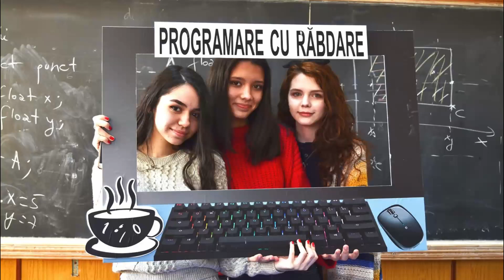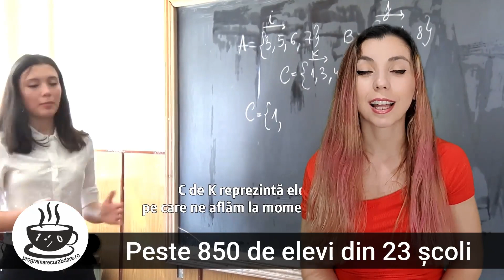Ce poți face în criza coronavirusului Covid-19, dacă stai acasă și te plictisești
Dacă stai acasă și te plictisești, trebuie să te gândești să-ți folosești timpul pentru a investi în educația ta.
Dacă ești elev și nu știi ce carieră vrei să urmezi, sau dacă ești adult și riști să-ți pierzi jobul, alege să înveți informatică.
Ca programator ești ferit de pericolul contaminării cu virusuri, poți fi freelancer și vei câștiga bani mulți, pe munca ta.
Cercul de informatică „Programare cu răbdare” oferă lecții online, gratuite.

„Programare cu răbdare” este un proiect educațional național care apropie copiii și tinerii de informatică și alte domenii STEM, printr-o abordare nonformală și prin tratarea unor subiecte foarte diverse: algoritmică, inteligență artificială, grafică, jocuri, robotică.